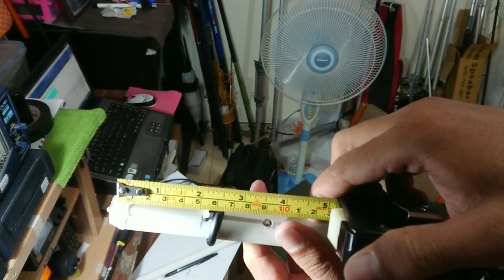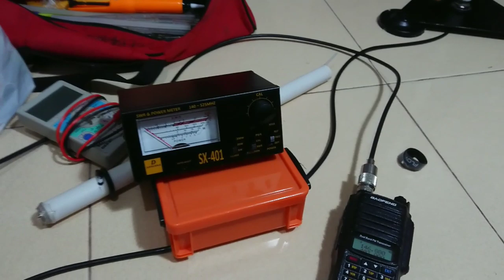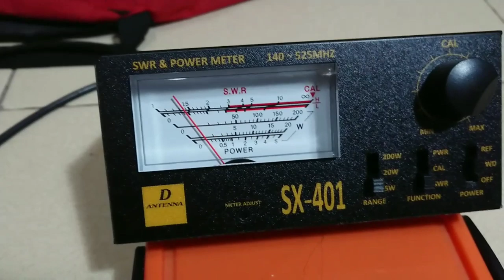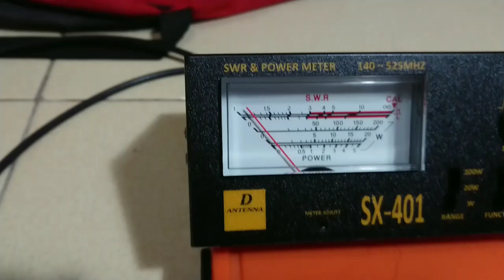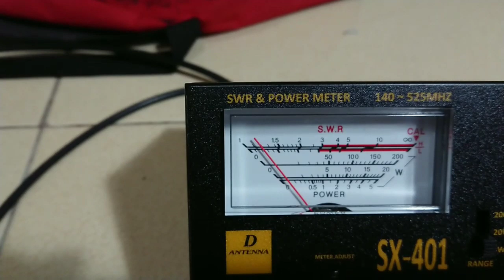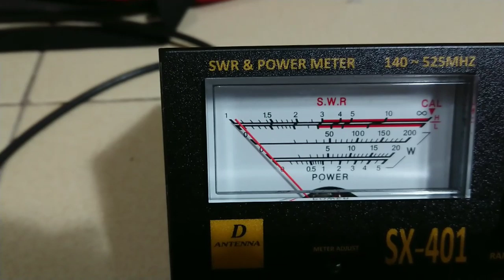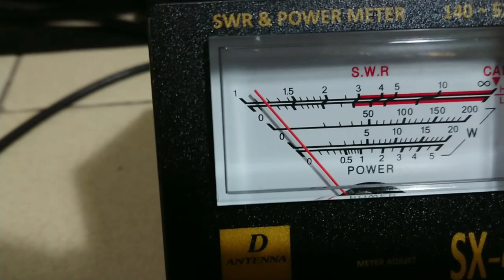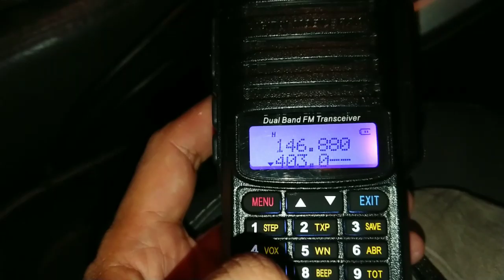UHF mobile flowerpot antenna 400-410Mhz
Request from Polandia SQ2EDO and this video answer how to make it, sorry about my English spoken to bad... I try to explain it with my video...
GL.. De YC2YIZ 73